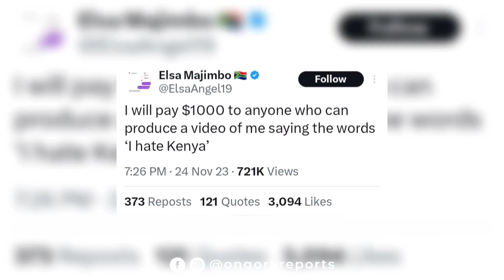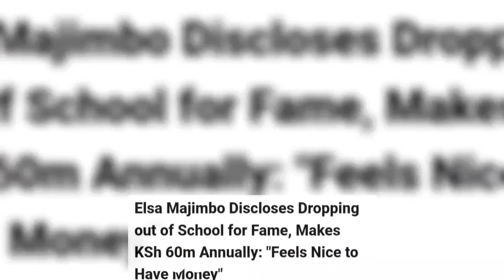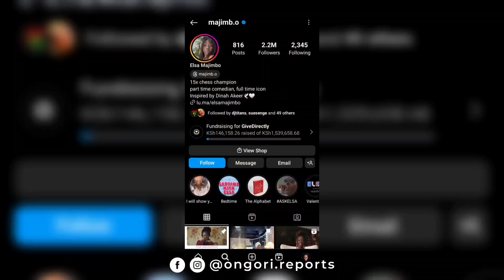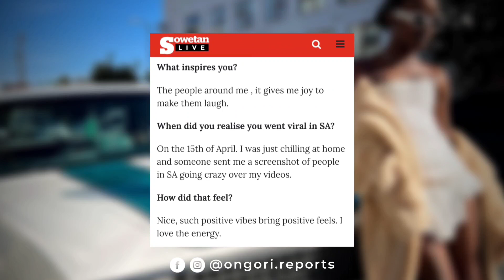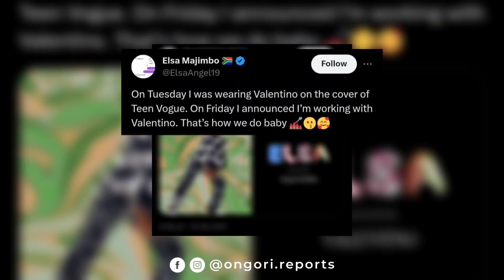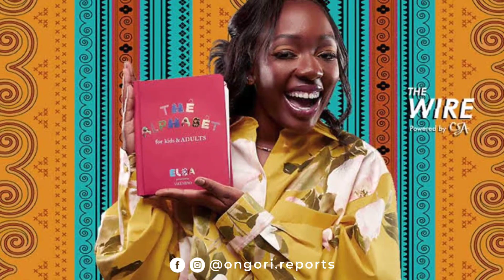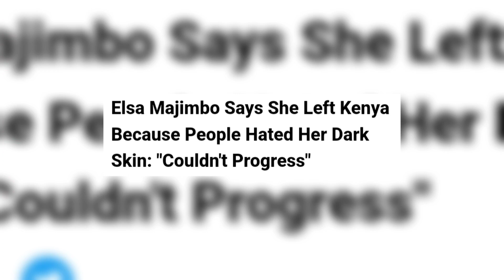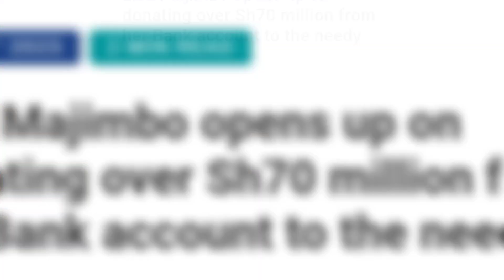Why Kenyans Hate ELSA MAJIMBO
💸 SUPPORT CHANNEL | Mpesa
Buy Goods '9189963'